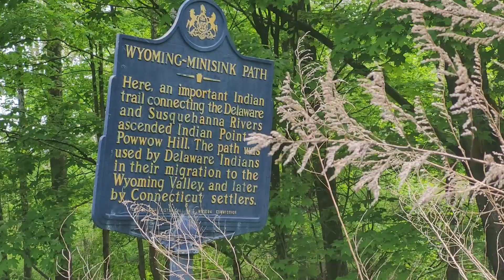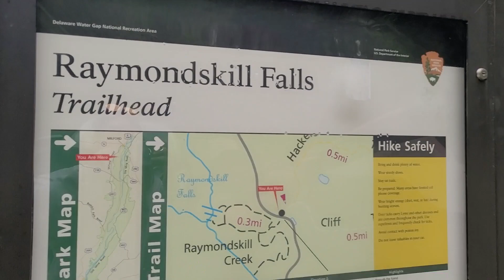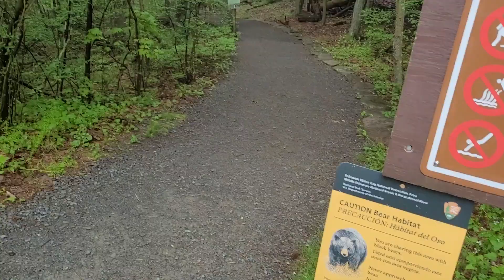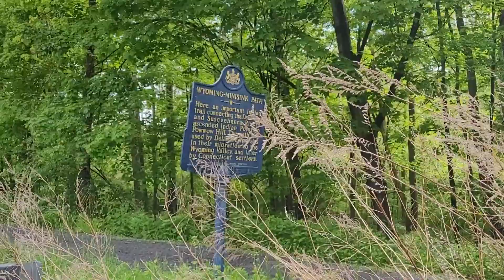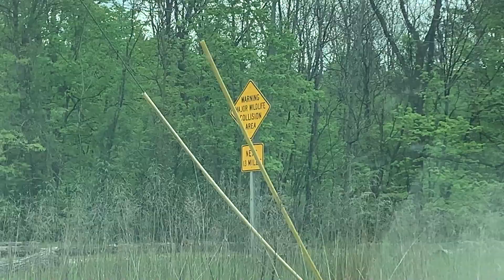Exploring Wilderness, Rockhounding, Travel, River Fishing, Susquehanna river, new Journey.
Get our handcrafted primitive stone knives and outdoor gear on Etsy